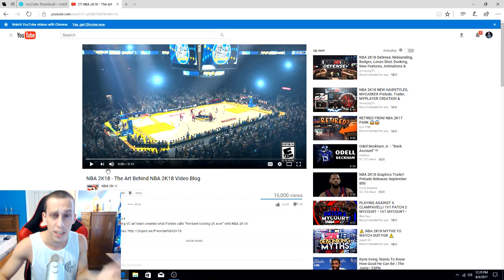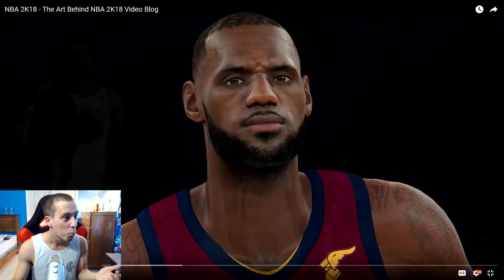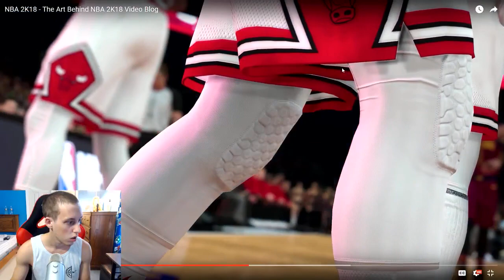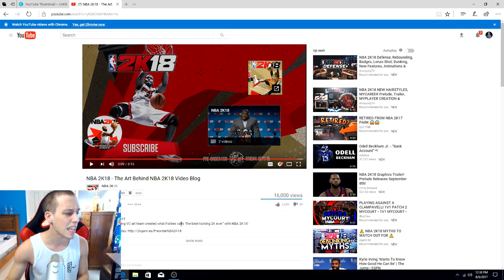NBA 2K18 ANNOUNCES OFFICIAL PRELUDE, NEW RELEASED MYPLAYER DETAILS!!!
THE MOST NEWS WE GOT ABOUT 2K18 YET ALL IN ONE VIDEO!!! THIS IS INSANE AND I AM SO HYPE!

SLAP A LIKE!

COMMENT BECAUSE I READ AND REPLY TO ALL OF THEM!